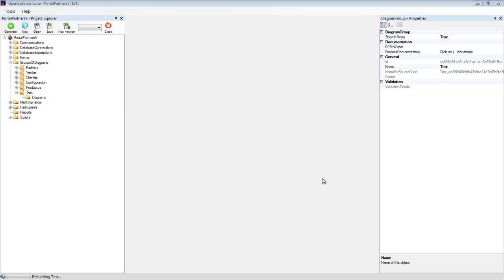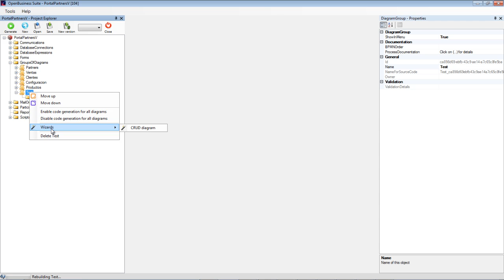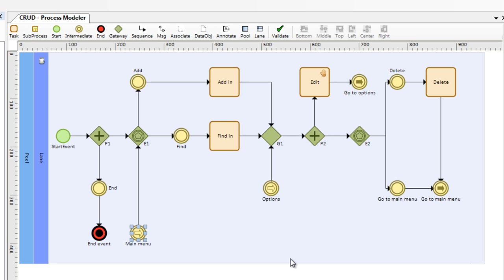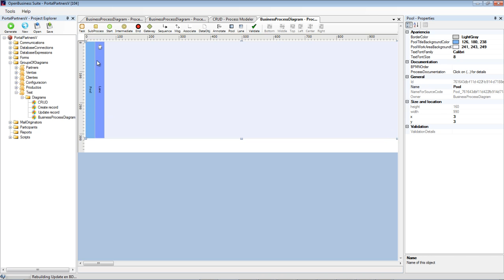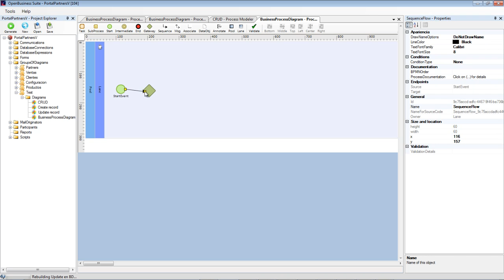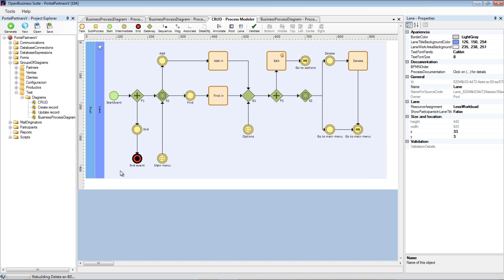4.6 CRUD wizard (openBusiness Suite)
This tutorial covers the CRUD wizard (Create, Read, Update and Delete) diagram. Diagram is completely created with openBusienss Suite using BPMN. From start to end (software execution) requires less than five minutes per catalog (table).